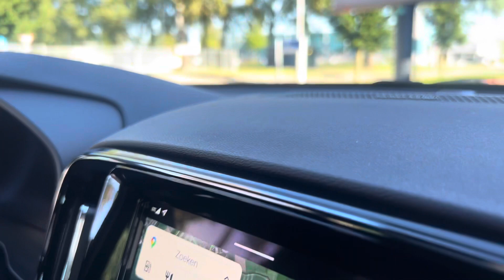Volvo Selekt | C40 Twin 408pk AWD Intro Edition | 2022 | Fusion Red Metallic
Volvo C40 Twin 408pk AWD Intro Edition | 20” | Trekhaak

C40 P8 Twin Full electric 408pk AWD. Uitgerust als Intro Edition met o.a. 20” velgen [ all season banden ] | Elektrisch verstelbare voorstoelen | R980 Microtech interieur | Panoramadak | Harman/Kardon | 360 graden camera met parkeersensoren voor en achter | Stoel- en stuurverwarming | Warmtepomp | Trekhaak | Keyless Entry | Adaptieve cruise control met BLIS dodehoeksensoren etc.. Kleur Fusion Red Metallic